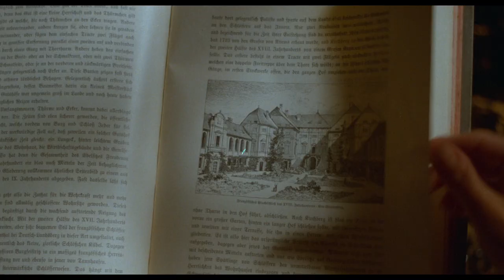THE HOWLING - 4K Restoration Trailer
Trailer for the 40th anniversary 4K restoration of Joe Dante's THE HOWLING. rialtopictures.com